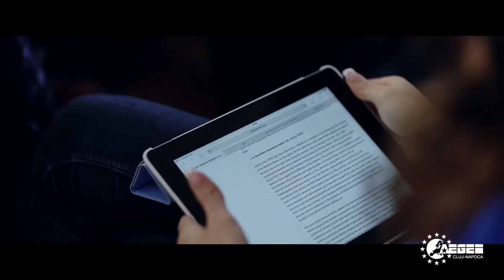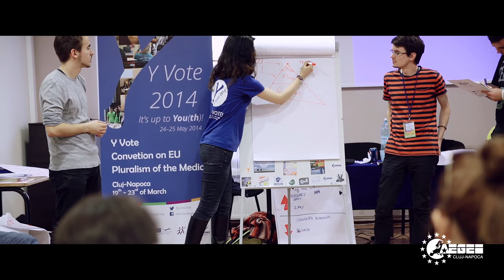Y Vote 2014 - Cluj Napoca, Pluralism of the Media (AEGEE)